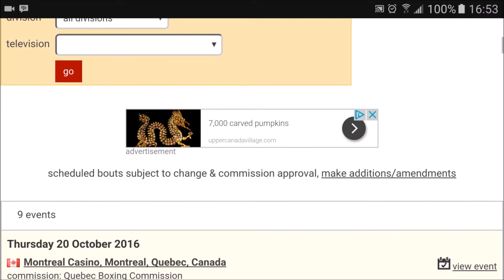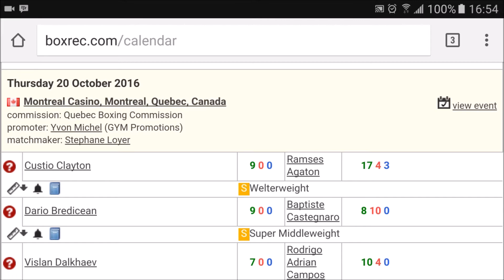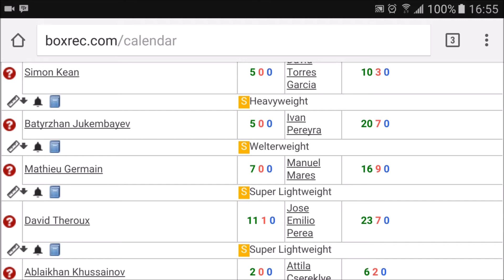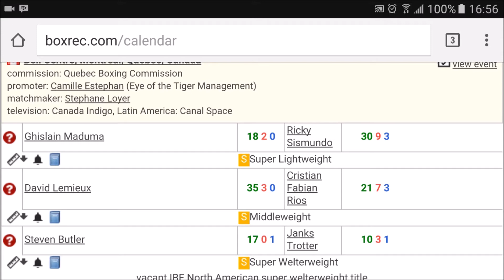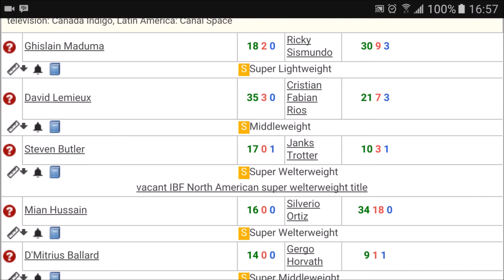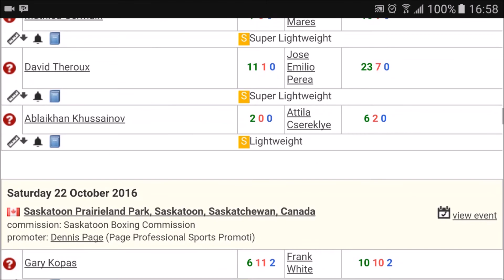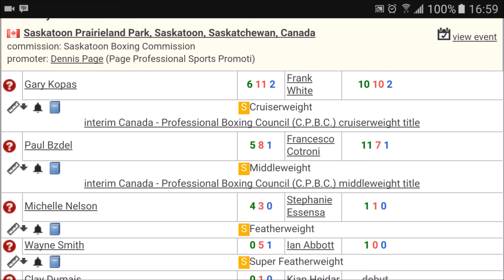Manny's Thoughts Boxing Mma Montreal